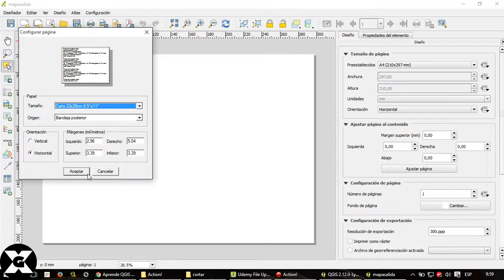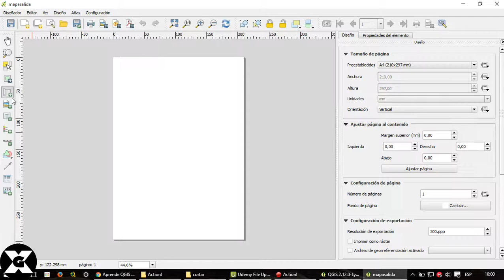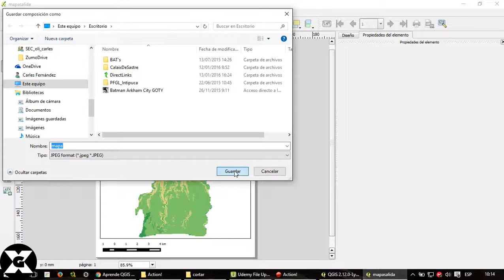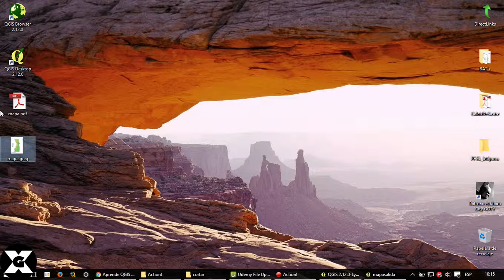Diseñador de mapas - QGIS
Cómo preparar un mapa para exportar, con el diseñador de mapas. Con el diseñador de impresión se pueden crear buenos mapas y atlas que se pueden imprimir o guardar como archivo PDF, una imagen o un archivo SVG. Esta es una manera potente para compartir información geográfica producida con QGIS que se puede incluir en reportes o publicado.